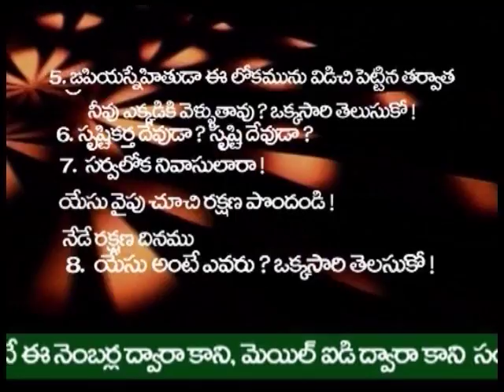దేవుడు యోసేపు తోడైయున్నాడు jaya garu 17 02 17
దేవుడు యోసేపు తోడైయున్నాడు